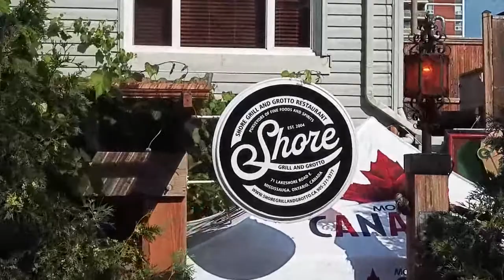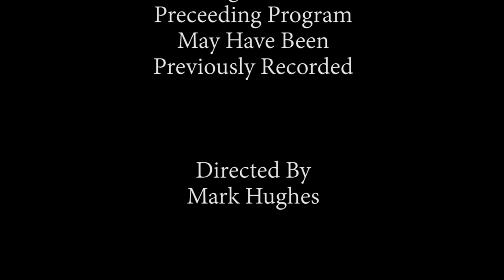Tom and Rick Show August 12 2020